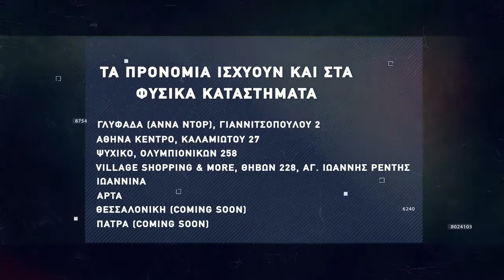Basketaki The League - Pourangers BC Vs Aces (15/11/2021)